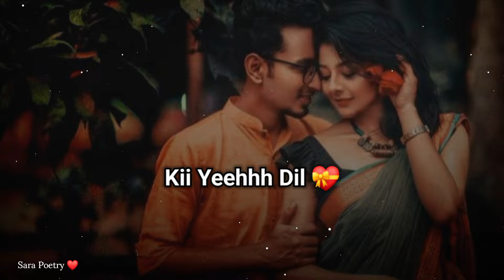Happy Holi Dear Jaannn ✨😍! Holi Special Status 2024 | Happy Holi Shayri Status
happy holi
happy holi status
holi shayri status
happy holi status video
holi status
holi shayari status
happy holi wishes
happy holi shayari